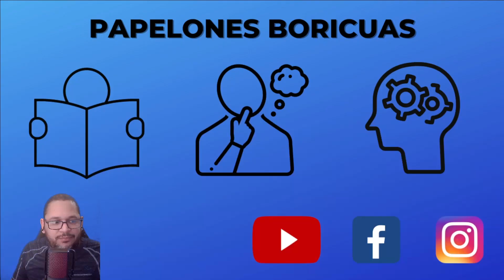Juanma Lopez enfrenta cargos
El exboxeador Juan Manuel "Juanma" López Rivera fue acusado esta tarde  , por hechos que ocurrieron hace varios meses contra su ex pareja Andrea Ojeda Cruz, el más reciente en julio, pero que fueron conocidos ayer.